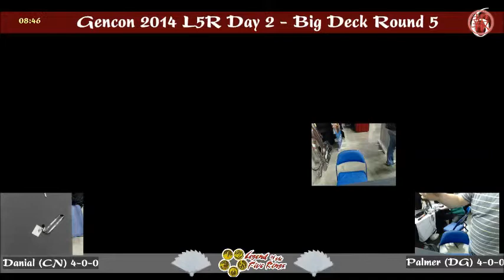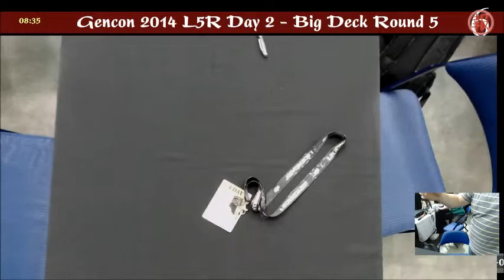GC Day 2 Crowd time 5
Time In-between Matches, Great for Crowd watching if that is your thing.